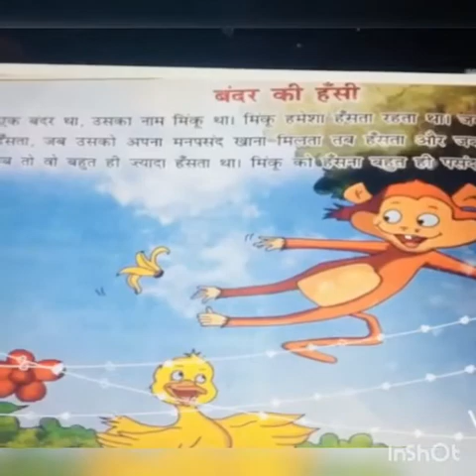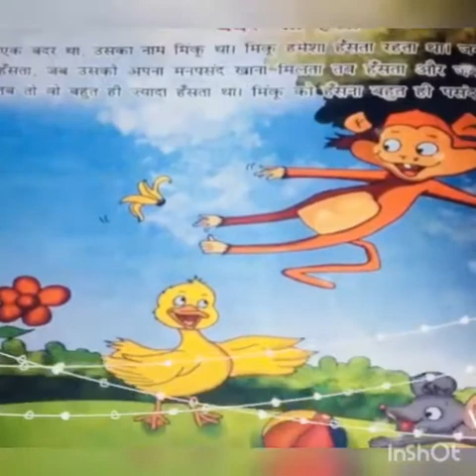Story Bandar ki hansi